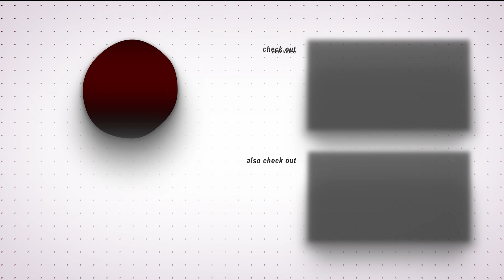Need DELIVERANCE? Watch THIS!!!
If you are struggling spiritually and you need deliverance prayers, watch and pray along with this anointed deliverance prayers from T.B. Joshua's ex-disciple, Rikhard.

Chapters:
0:00 Introduction
0:25 Worship is spiritual warfare
1:46 In spiritual prison?
5:12 SUDDENLY
7:18 Spiritual warfare
8:28 Deliverance prayer

If you want to partner with us and support us in this work of God, you can do so through these links:

God bless you for your donation to further the work of God!

⚠ Do you need deliverance?
➡ You can visit our church, Hungry Generation for a monthly deliverance prayer line
➡ You can also pray along with these deliverance prayers:

⚠ If you want to find out more information about our home church, you can visit any of these links:

⚠ If you want to find out more information about our pastor, Pastor Vlad Savchuk, you can visit any of these links: